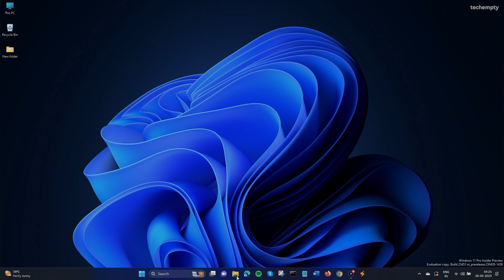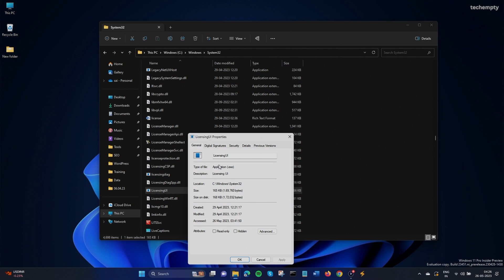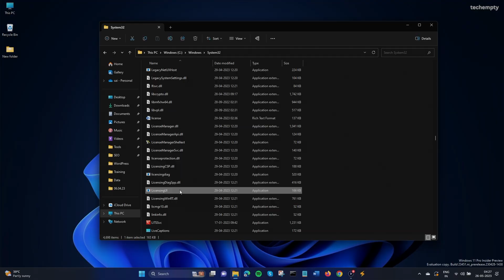This Build of Windows will Expire Soon on Windows 11 (SOLVED)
Fix "This build of Windows will expire soon" error on your Windows 11 computer. If you've been facing this frustrating issue where the message keeps popping up multiple times, then this video is for you.

Chapters:
[00:00] Intro
[00:30] Steps to rid of 'This Build of Windows will Expire Soon'
[02:22] Conclusion

First, open 'File Explorer' on your computer, navigate to the C drive, and then choose the 'Windows' folder. From there, go to the 'System32' folder and look for a file named 'LicensingUI.' This is the file we need to rename in order to solve the problem. As this file is restricted, you can’t simply rename it. However, before we do that, we need to grant ourselves Admin access to this file.

To grant Admin access, right-click on the LicensingUI file name and choose 'Properties.' Next, move to the 'Security' tab and click on 'Advanced.' Here, tap on 'Change' next to the owner and choose 'Advanced.' Now, click on 'Find Now' to fetch the user accounts with Administrator access. From the search results, choose the Administrator account having two persons as an icon. Click on 'OK' and then choose 'OK' again. Finally, click on 'Apply' to save the settings and press 'OK.'

Now that you have Admin access, it's time to change the permissions from 'Read & Execute' to 'Full Control.' To do this, select the Admin account under 'Group or user names' and tap on 'Edit.' From the list, select the Administrator account and grant access to 'Full Control, Modify and Write.' Confirm these settings by clicking 'Apply' and close everything.

With the necessary permissions in place, you can now rename the LicensingUI file. Go ahead and change the file name to something else, and you'll find that it works without any issues.